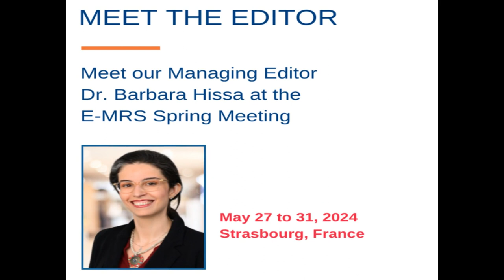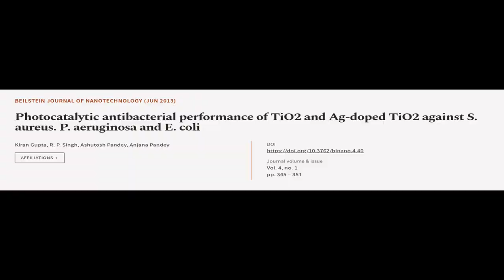Photocatalytic antibacterial performance of TiO2 and Ag-doped TiO2 against S. aureus.... | RTCL.TV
### Keywords ###

### Article Attribution ###
Title: Photocatalytic antibacterial performance of TiO2 and Ag-doped TiO2 against S. aureus. P. aeruginosa and E. coli
Authors: Kiran Gupta, R. P. Singh, Ashutosh Pandey ,and Anjana Pandey
Publisher: Beilstein-Institut
DOI: 10.3762/bjnano.4.40

### Video Timestamps ###
0:00:00 - Summary
0:01:25 - Title
0:01:30 - Tail
0:01:35 - End